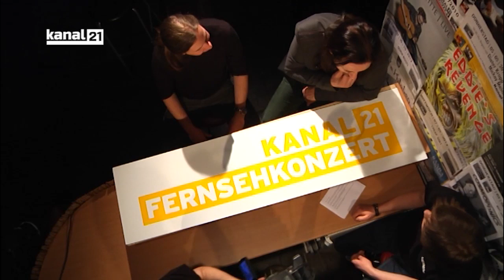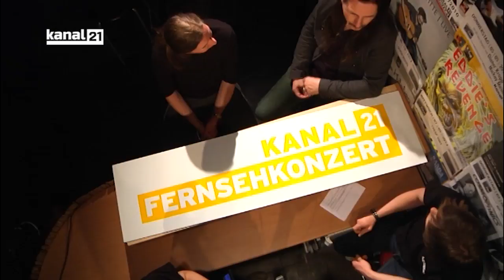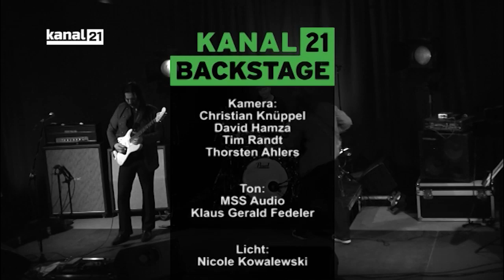Kanal 21 Backstage - Matt And The Strangers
Matt And The Strangers plays Psychedelic Blues Rock. Matt hat Musik nicht nur echt im Blut, nein, er und seine Jungs beherrschen auch ihr Handwerk! Das zeigen auch ganz deutlich die Ausschnitte aus ihrem Fernsehkonzert vom 5. Juni, die wir euch zum Backstage-Interview präsentieren. Das hat unser Moderator Benjamin Horst mit Matt Force und Benjamin Keil für euch geführt.